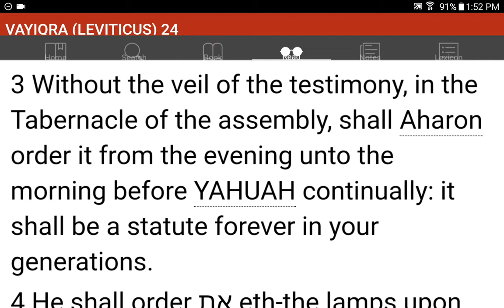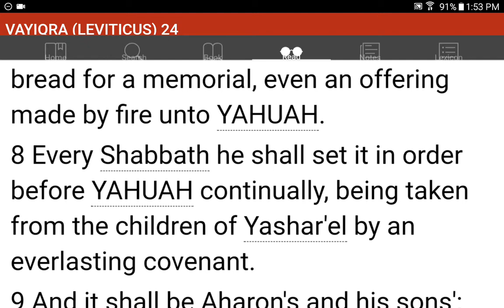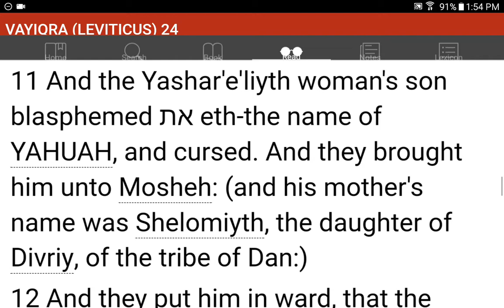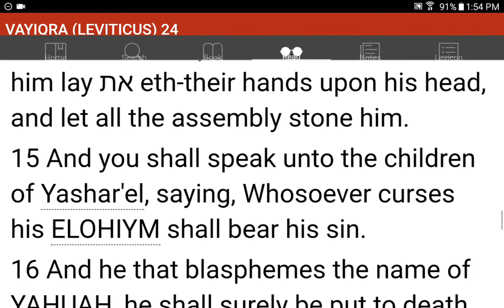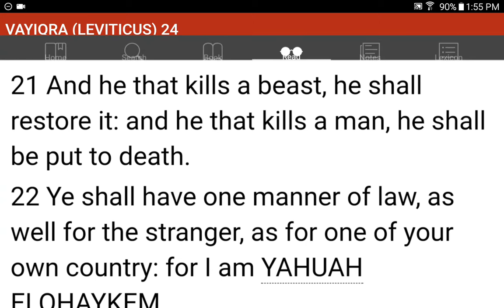💜h?™ "What's the MOST HELPFUL & SIMPLEST WAY that WORKS?"™ GIVE 1P/Month NOW! GCash